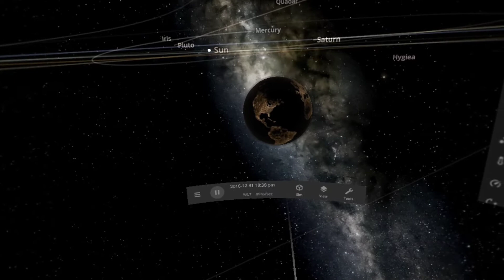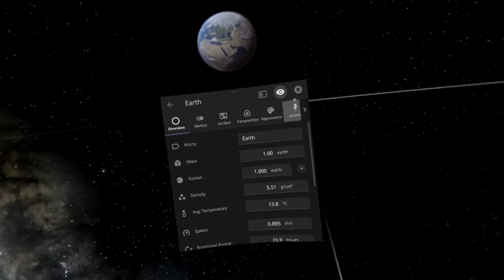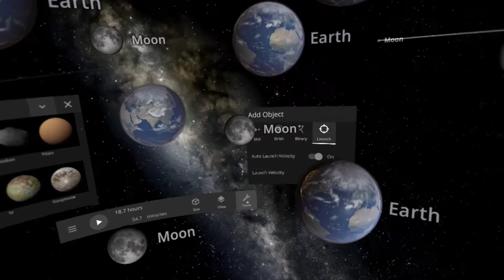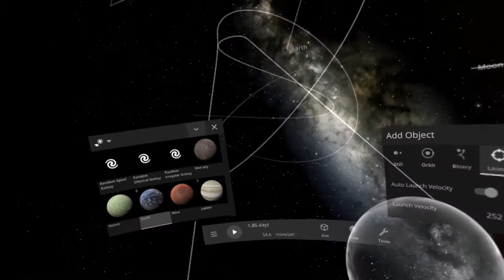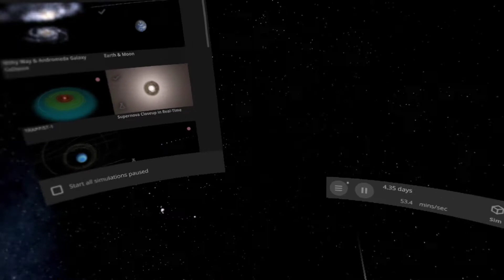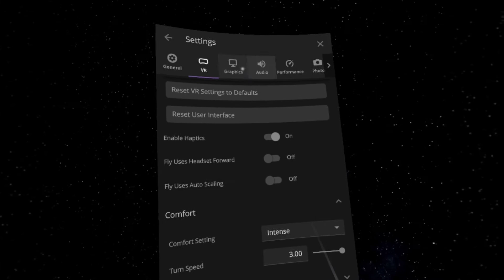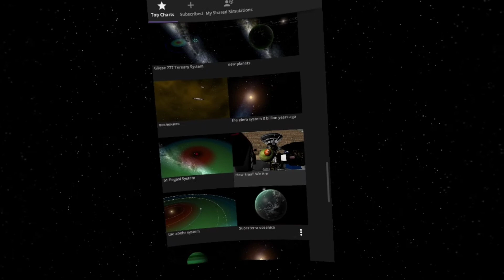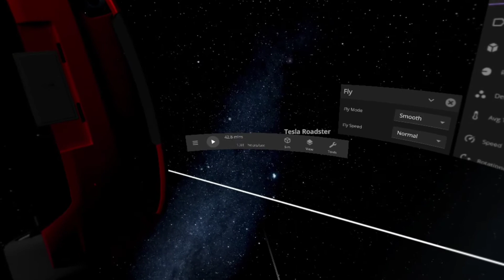universe sandbox vr video